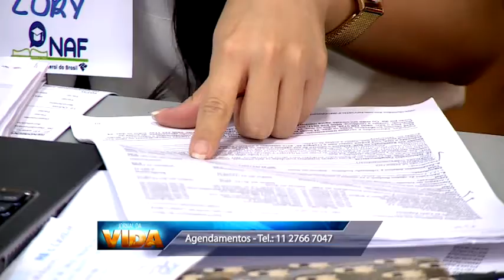IR 2018: universitários oferecem "declaração solidária" - Jornal da Vida - 03/04/18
Alunos de Universidade em São Paulo ajudam contribuintes a fazer a declaração do Imposto de Renda. Para ser atendido, basta levar dois quilos de alimento não perecível. A reportagem é de Pedro Málaga.